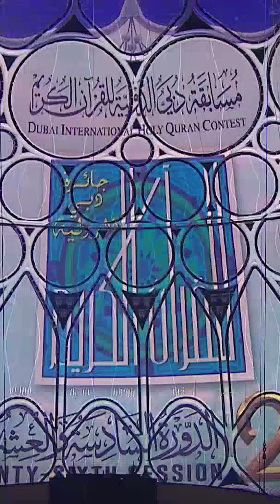Sheikh Mohammed Bin Rashid Honours Winners Of Dubai International Holy Quran Competition Throwback